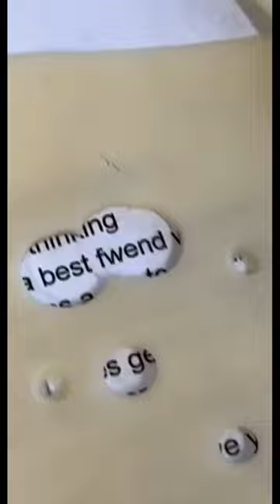CAN YOU FIND CHICKEN THE CHINCHILLA IN THIS VIDEO 👀